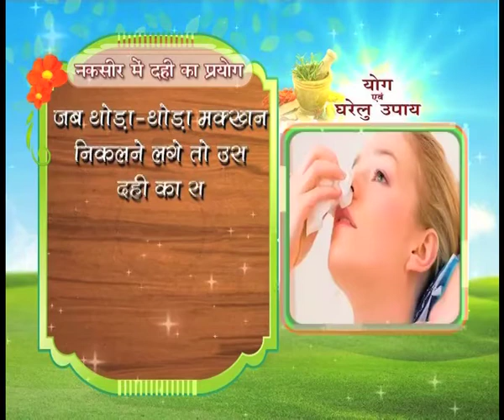नकसीर में दही का प्रयोग || योग एवं घरेलु उपाय|| वैदिक चैनल || Vedic Channel